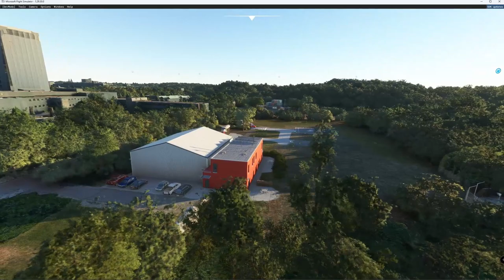DRF Luftrettung München [DRFM] - Freeware Scenery MSFS2020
Freeware Scenery für Microsoft Flightsimulator 2020, Update 1.2.